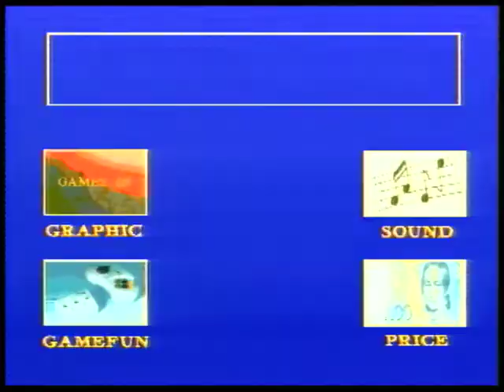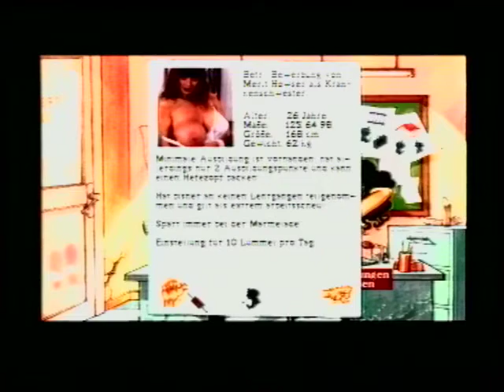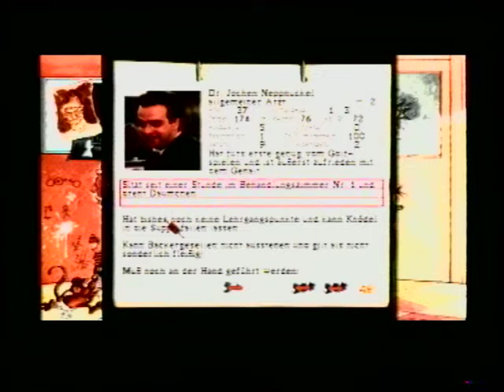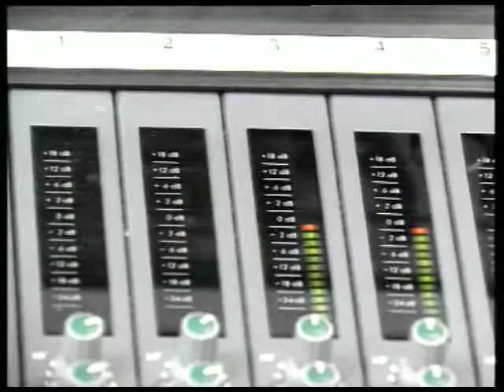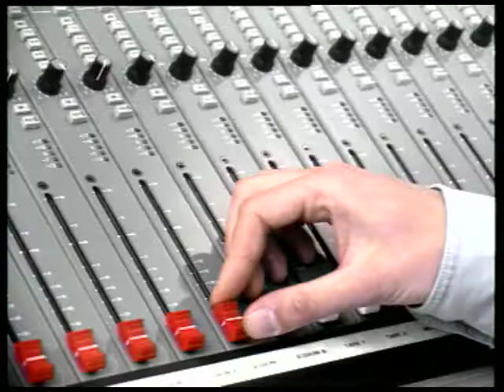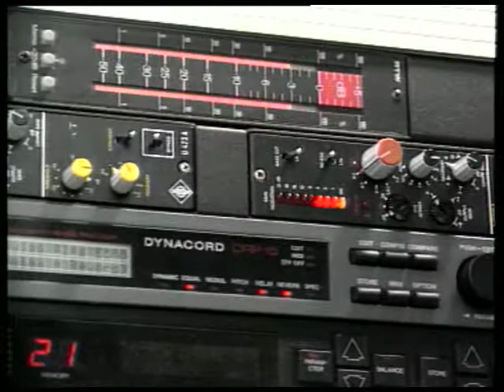Games IN - Das Computermagazin - Sendung vom 20.06.1995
"Games IN" war eine Sendung, die zwischen 1994 und 1996 beim Regionalfernsehen Ingolstadt ("INTV") ausgestrahlt wurde.

Themenschwerpunkte waren Testberichte von Computer- und Konsolenspielen, sowie Berichte von Messen, Veranstaltungen, aber auch, in seltenen Fällen, Testberichte von Anwendersoftware.